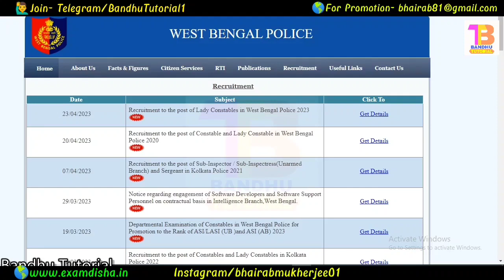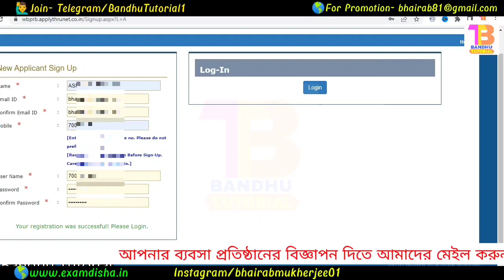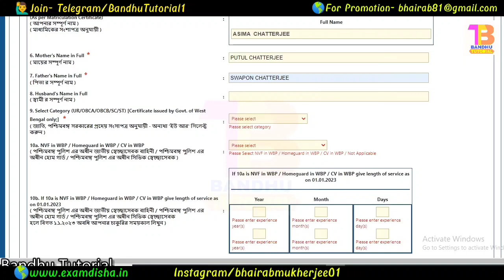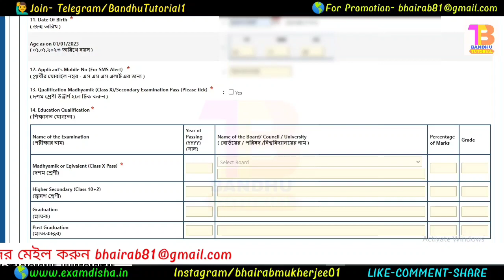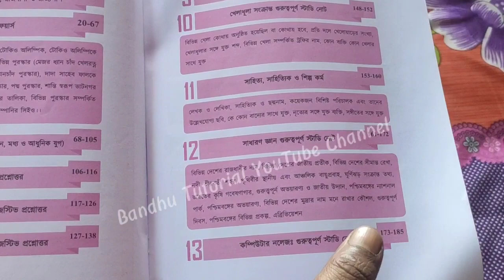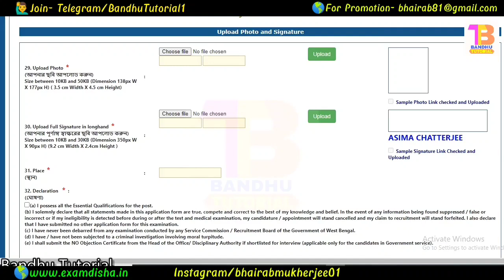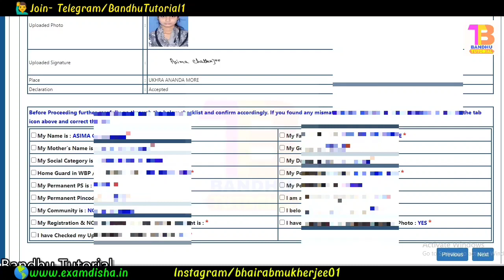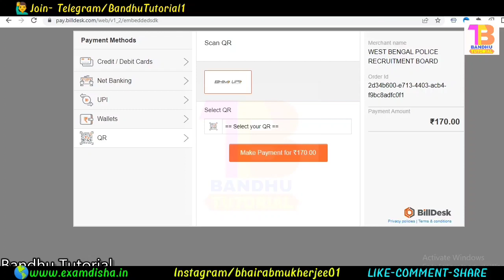Wbp Lady Constable Online Form Fill Up 2023 | Step by Step | wb constable online apply process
Wbp Lady Constable Online Form Fill Up 2023 | Step by Step ভিডিওতে দেখুন |  wb police apply online

📌 প্রতিদিন বিনামূল্যে কারেন্ট অ্যাফেয়ার্স এর আপডেট পেতে আমাদের অফিসিয়াল ওয়েবসাইট ভিজিট করুন

Constable & SI 2 in 1 Suggestion (3rd Edition) 😊

The vacancies for Home Guards (HG)/ NVF and Civic Volunteers are only for the serving Home
Guards/ NVF and Civic Volunteers in West Bengal Police subject to completion of 3 (three) years of
service.

3.ELIGIBILITY:-
a. Must be a Citizen of India.
b. AGE: - The applicant must not be less than 18 (eighteen) years old and must not be more than 30
(Thirty) years old as on 01/01/2023. The Upper-age limit shall be relaxed for the SC/ST applicants of West Bengal only by 05 (five) years and OBC applicants of West Bengal only by 03 (three) years

Educational Qualification :- The applicant must have passed Madhyamik Examination from the
West Bengal Board of Secondary Education or its equivalent.

METHOD OF RECRUITMENT : -
The posts of Lady Constable in the West Bengal Police shall be filled up on the basis of qualifying the Preliminary Written Test which will act as screening examination followed by the Physical Measurement Test (PMT), Physical Efficiency Test (PET), Final Written Examination and Interview to be conducted by the West Bengal Police Recruitment Board.

PERIOD OF APPLICATION: -
Application window for submitting application through on-line mode only will remain operative for the period 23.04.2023 (from 00:01 hrs.) to 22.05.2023 (till 23:59 hrs).

time to time.